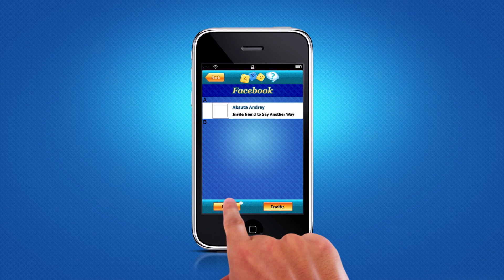SAYANOTHER_WAY_09